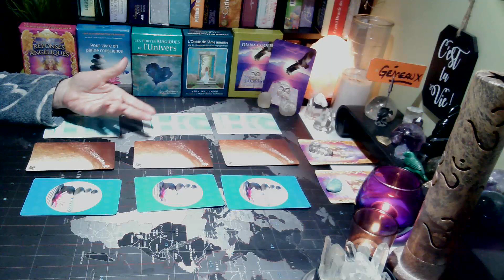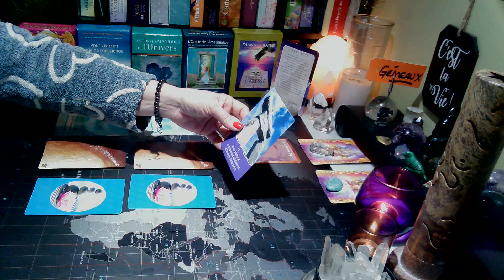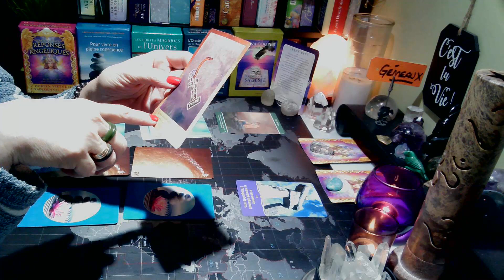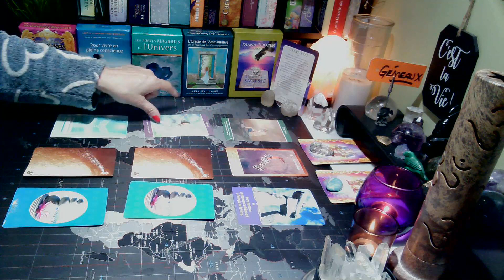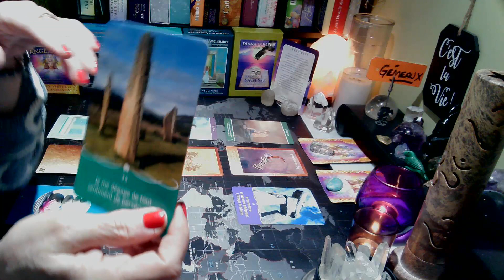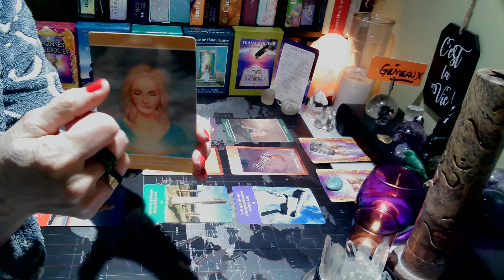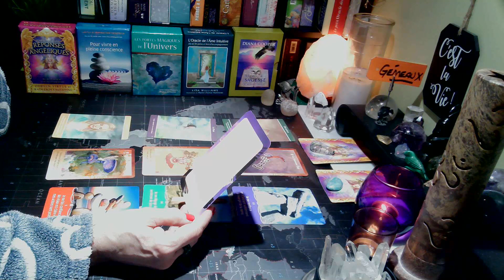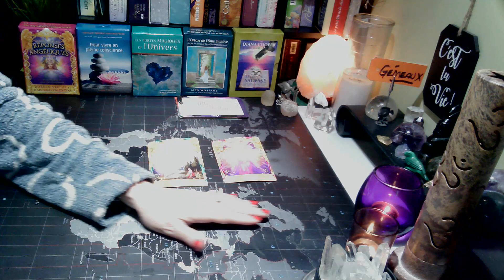GÉMEAUX | Vous êtes un penseur créatif! | 1er au 15 juin 2023